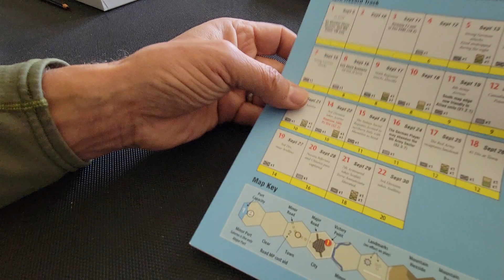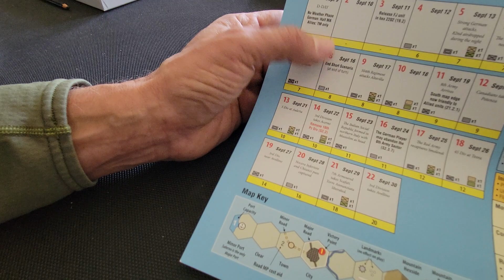Salerno '43 reading part 3. A portal won.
As part of our campaign play we wrap up our third reading from Atkinson's day of battle about the Salerno landings.